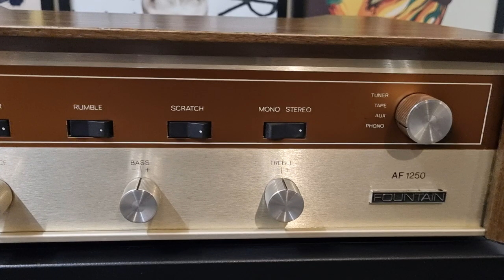Fountain AF-1250 Vintage Amplifier made in New Zealand